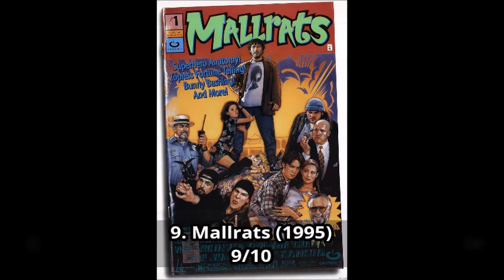Kevin Smith Movies Ranking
This is my ranking video of all the movies that were written and directed by Kevin Smith.